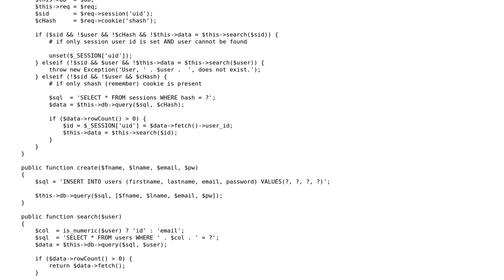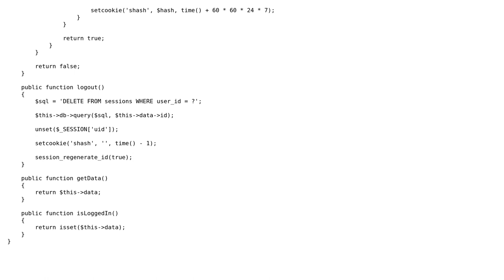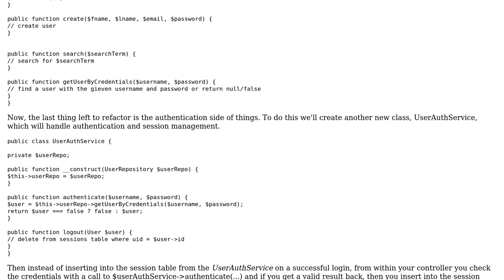Code Review: Making my User model class code more modular, and correct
With thanks & praise to God, and with thanks to the many people who have made this project possible! | Content (except music & images) licensed under CC BY-SA | Music | Images & others | With thanks to user Kid Diamond user Jamal user Gary Tierney and the Stack Exchange Network Trademarks are property of their respective owners. You are responsible for your own actions.